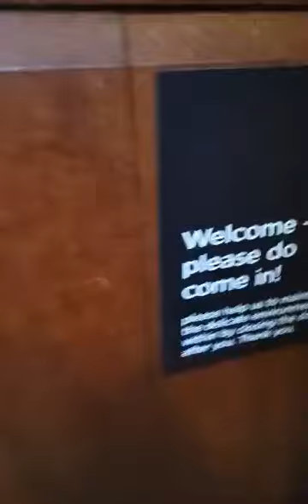HAMPTON COURT HISTORIC PALACE : EP.______?...